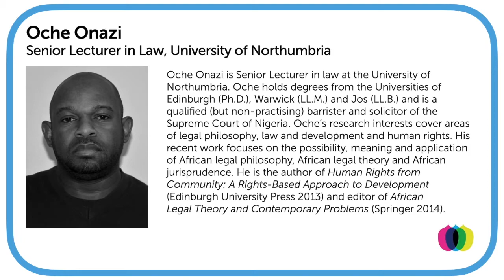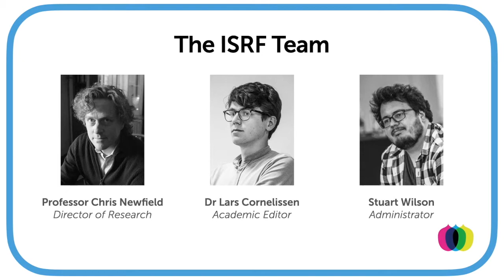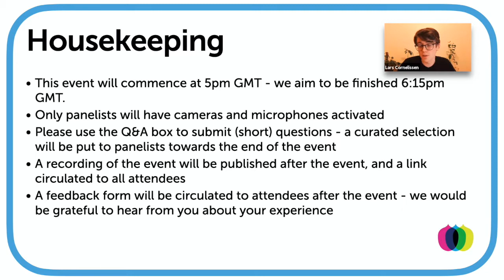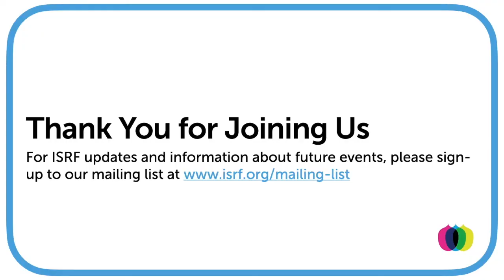Dr Oche Onazi - An African Path to Disability Justice (book launch)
What is disability justice? What are its conceptual foundations? What are its conceptual foundations in Africa?

This event brings Oche Onazi and two other noted experts on these topics to discuss Dr Onazi’s important new book, ‘An African path to disability justice: community, relationships and obligations.’

Former ISRF Early Career Fellow Dr Onazi has developed a comprehensive African legal philosophy of disability justice. He draws on ethical ideals of community, human relationships and obligations. At the same time, he develops one African relational community ideal that he considers significantly better than others, and also shows the limits of orthodox human rights or capabilities approaches.

In demonstrating why Western frameworks should be more engaged with African concepts, Onazi conducts a philosophical re-conceptualisation of a relational African concept of community in support of stronger practices of disability justice. His book develops a "new public culture of obligations" on which disability justice could better rely.

Dr Onazi offers an overview of his book, and responds to comments from Professor Julie Maybee (CUNY), a scholar of African philosophy, race and philosophy, and Disability Studies, and Professor Tom Shakespeare (London School of Hygiene & Tropical Medicine), author of ‘Disability - the Basics’. A discussion follows, moderated by Professor Christopher Newfield, ISRF Director of Research.